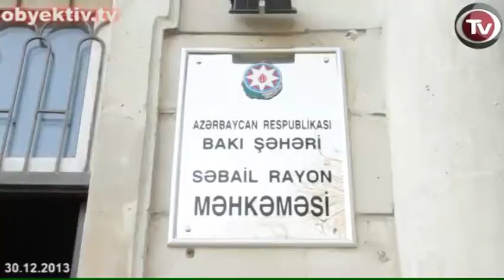AKSİYADA SAXLANILANLARDAN 6 NƏFƏRİ MƏSULİYYƏTƏ CƏLB OLUNUB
II qrup Qarabağ müharibəsi əlili Zaur Həsənovun ölümünə etiraz olaraq bazar günü keçirilən aksiyada saxlanılanlar cəzalandırılıblar.
Dekabrın 30-da Səbail rayon məhkəməsində Müsavat Partiyasının fəalları Orxan Eyyubzadə 18 sutka, Cavid Hacıbəyli 16 sutka, Tural Sadıqlı 17 sutka inzibati həbs alıblar. AXCP üzvləri Orxan Carçı 16 və Türkel Əlisoy 15 sutka həbs cəzası alıblar.
Onlar  İnzibati  Xətalar Məcəlləsinin  298.2-ci maddəsi  (toplantıların təşkili və keçirilməsi qaydasının pozulması)  ilə təqsirli bilinirlər. AXCP fəalları Bəyim Həsənli və Kəmalə Bənənyarlı 400 və 500 manat cərimə olunublar.
Bəyim Həsənli bildirib ki, saxlanılanlar dövlət vəkilləri ilə təmin olunublar, lakin onlar həmin vəkillərin xidmətlərindən imtina ediblər.
Ötən gün aksiya iştirakçılarından biri Samir Poladov 15 sutka həbs edilib, 14 nəfər cərimələnib . AXCP üzvləri Toğrul İbrahimli, Sabir Məmmədov, Natiq Rüstəmli,  Qərib Musayev, Bəxtiyar Hüseynov, Çilənay Seyidli, Kamilla Əhmədova, Mahirə Hüseynova, həmçinin Müsavat Partiyasının fəalı Xəyyam Məmməd və Ələkbər Rzayev 300 manat cərimələniblər. İki nəfər Qarabağ müharibəsi veteranı Cavanşir Osmanlı və İldırım Təhməzov müvafiq olaraq 300 və 350 manat cərimə olunublar.
İki bitərəf Novruz Novruzov və Məcid Vahid 300 və 500 manat cərimə olunublar.